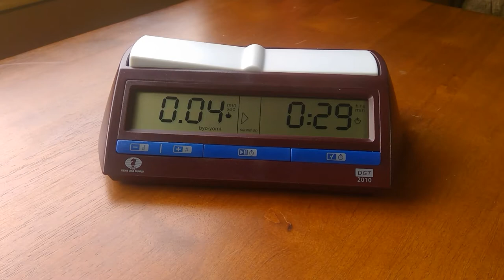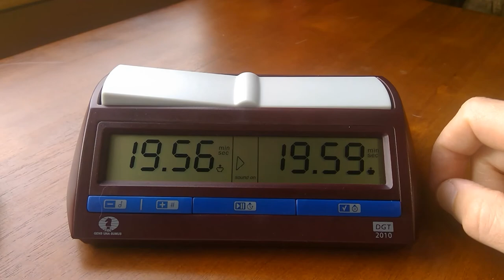DGT 2010 (2nd gen.)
Sounds, setup, and viewing angles from a DGT clock using byo-yomi time.
Setup shown is for 20 min main time with five 30 sec byo-yomi periods.